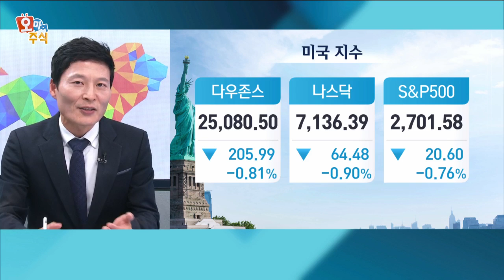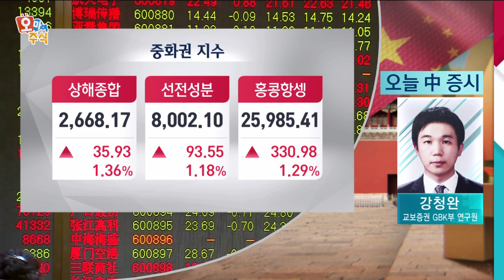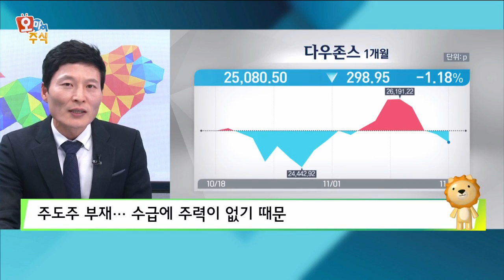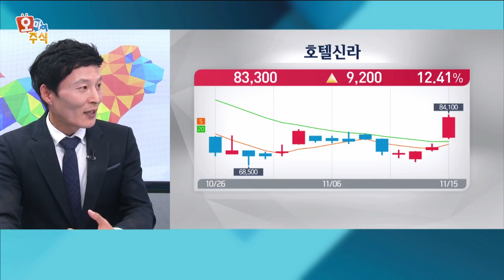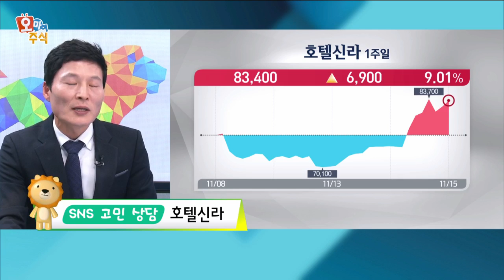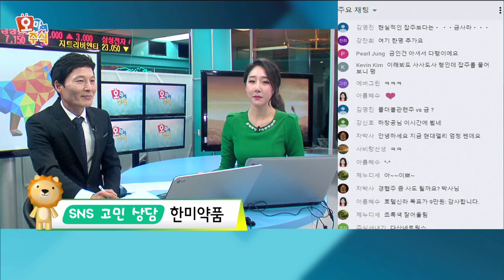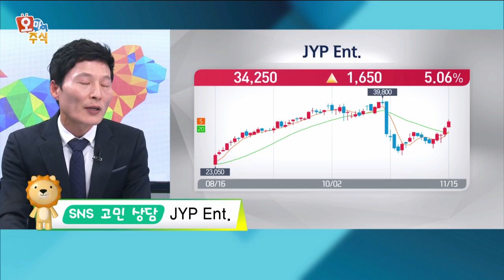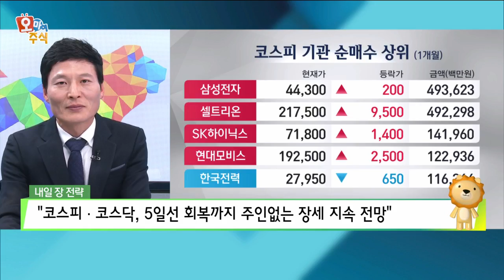[오마이주식] 주도주는 없다…순환매만 있을 뿐 / 한국경제TV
하창봉 에이알인베스트먼트 대표